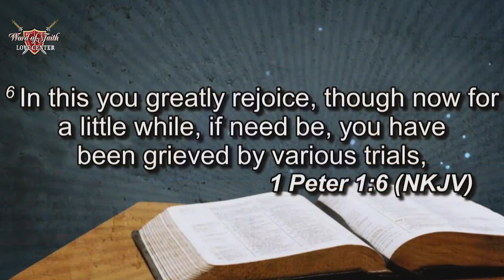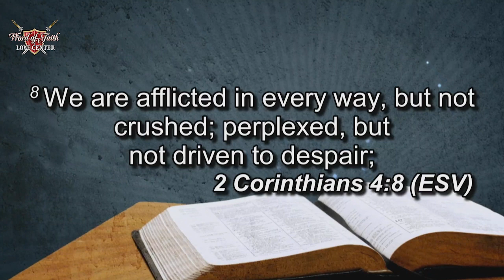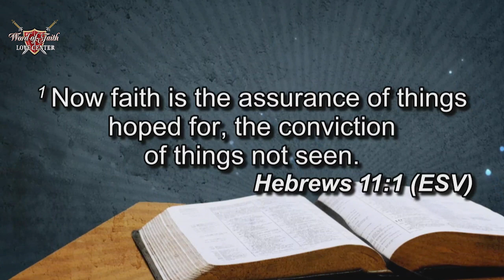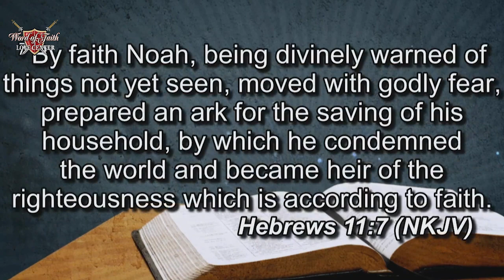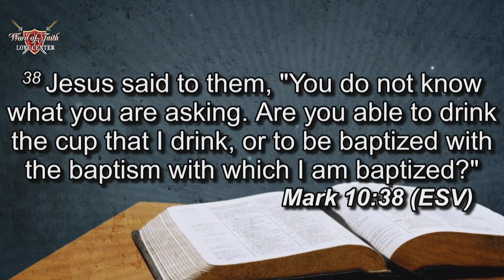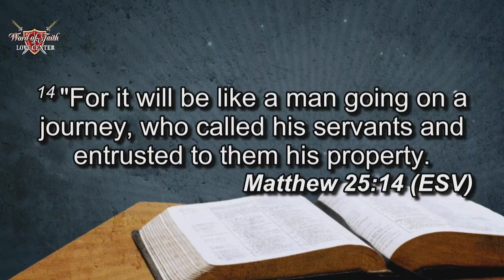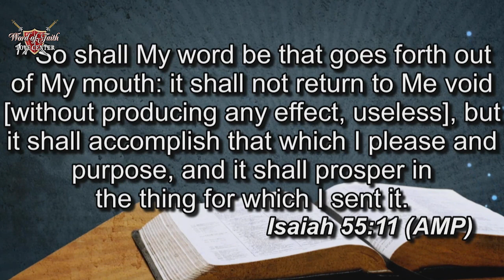7/23/23 Faith Capacity (Dr. John Posey)